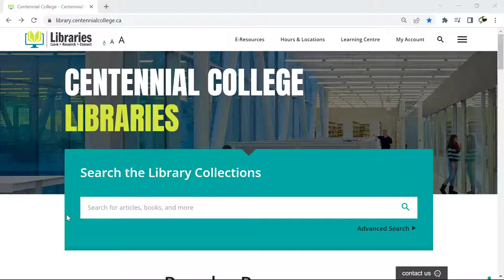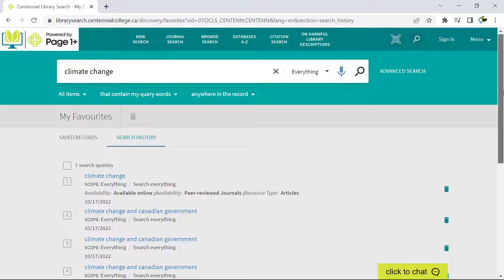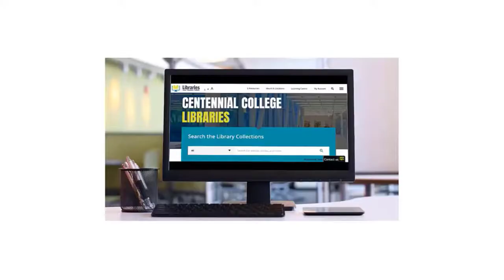Saving Search Results and Searches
In this video learn how to save search results and searches from the Centennial College Library database. This will help you save valuable time during your research.